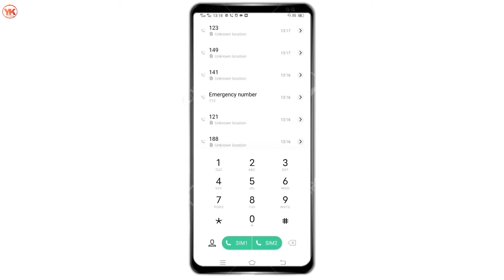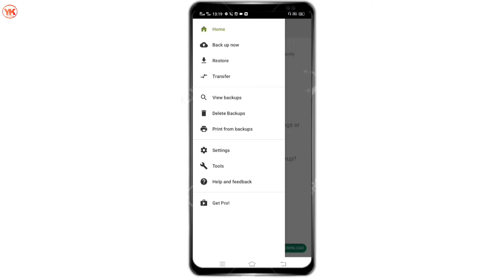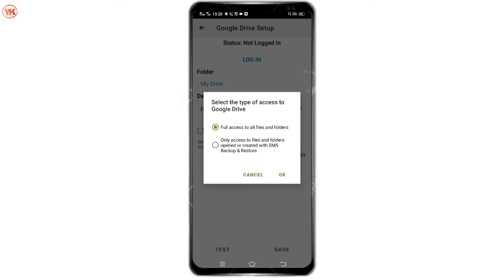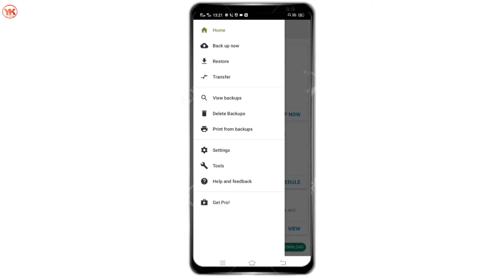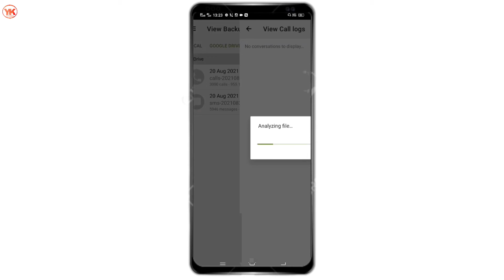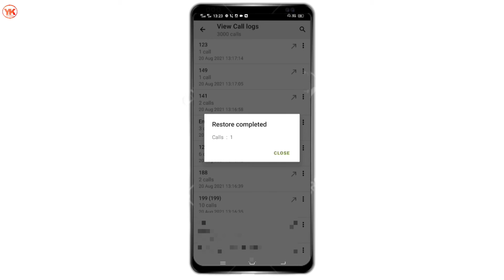Delete Call History Wapas Kaise Laye | How To Recover Delete Call History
Cover Topic:-